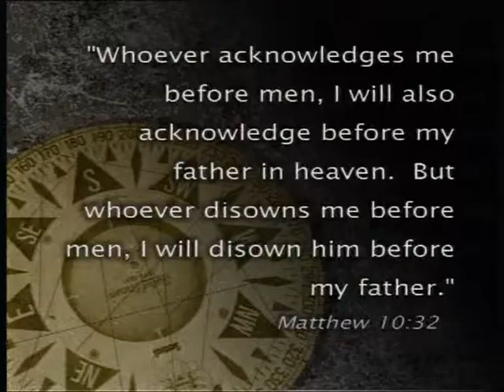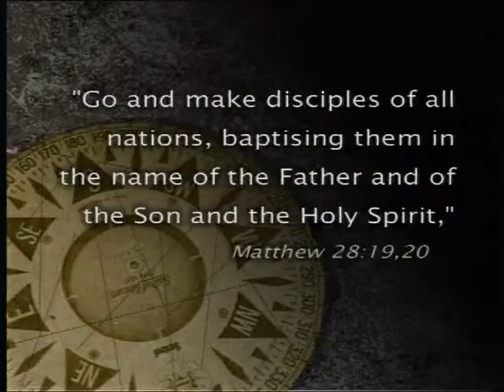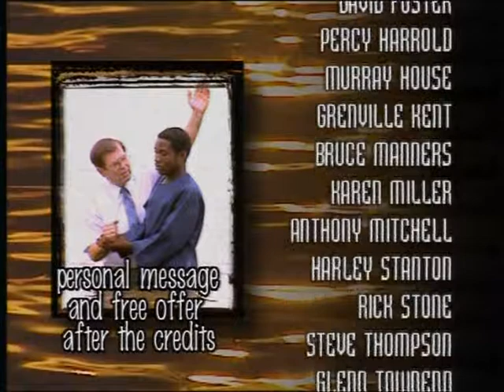Potraga (The Search) - 16 Potraga za opredjeljenjem -1998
Potraga (The Search) - Potraga za opredjeljenjem
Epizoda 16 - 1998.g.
Hrvatski